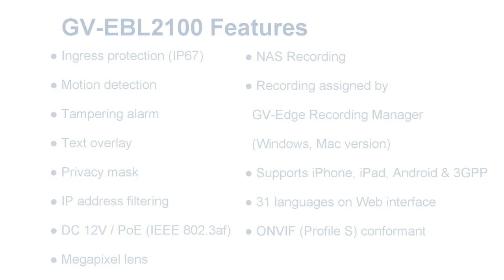GeoVision GV-EBL2100 2MP Low Lux WDR IR Target Bullet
The GeoVision GV-EBL2100 Target Bullet is a 2MP External Low Lux Vandal Resistant IP Camera.  This camera also benefits from WDR, Infra-Red & a fixed lens